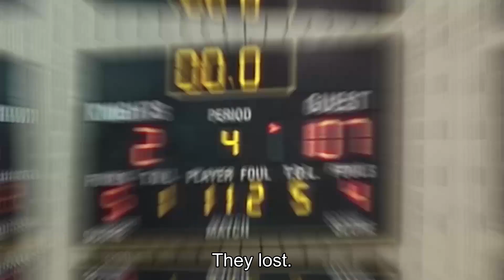One Thing Video—Articulate your faith (TALK)